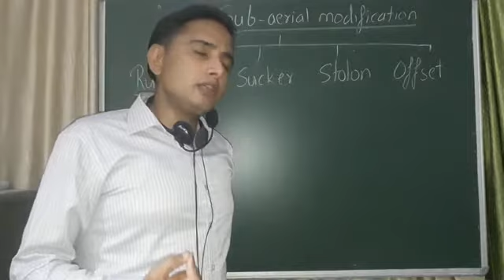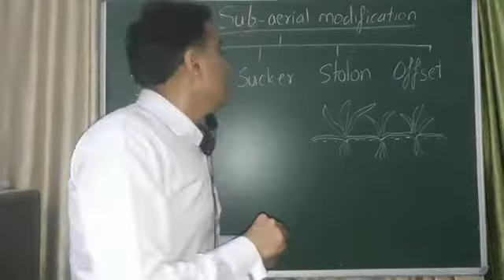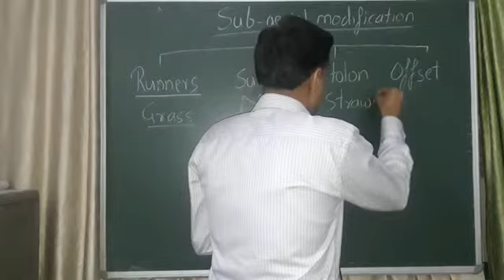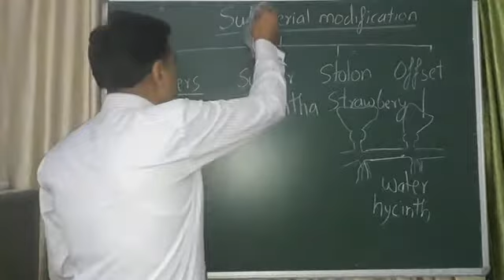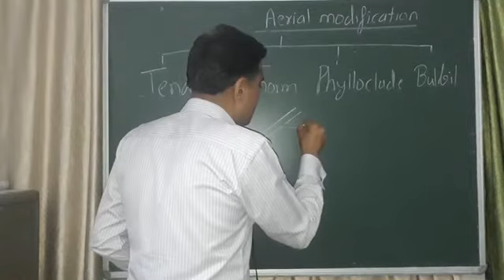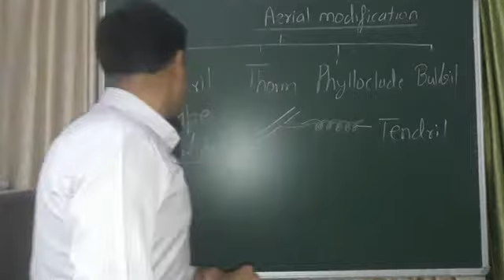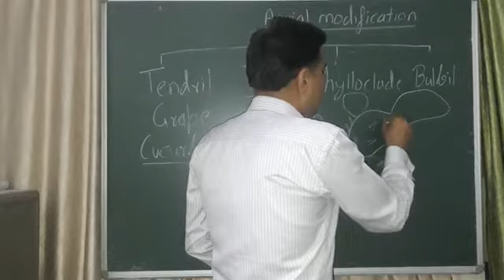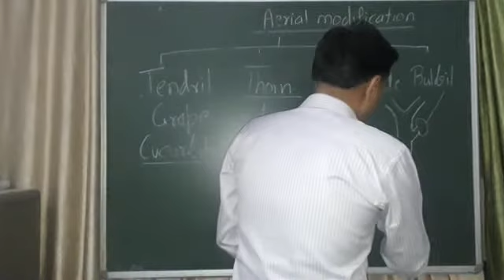Modification of Stem (2nd video)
Stem, # Modification of Stem, # Plant Morphology, # Science Academy siwan, # Ravi sir, # 11th class